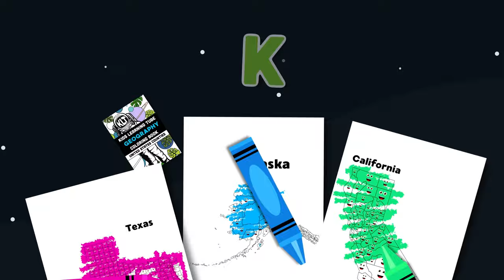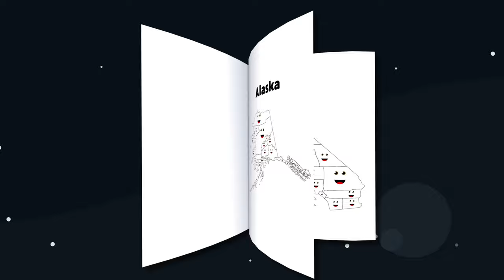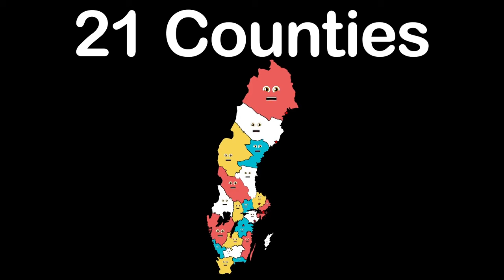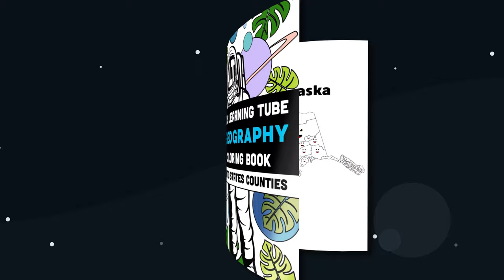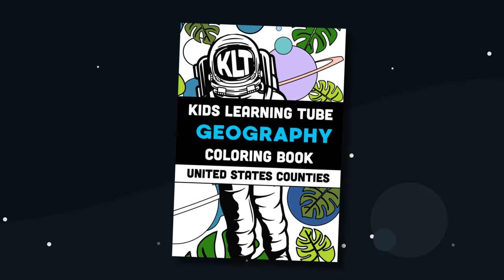Learn About The World's Most Sustainable Countries! | Geography Songs For Kids | KLT Geography